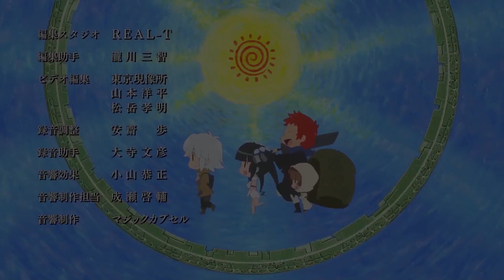Oshi no Ko - Insert Song Full /『Full moon…! by Megumi Han』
TV Anime "My Star" Insert Song Full
Megumi Han - Full moon…! Insert Song Full

Full moon…! by Kana Arima (CV: Megumi Han)